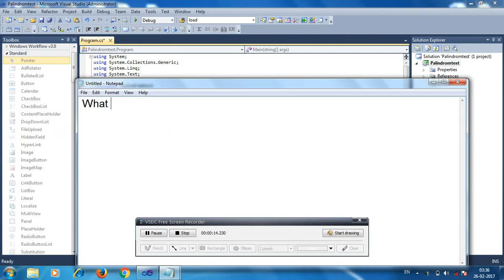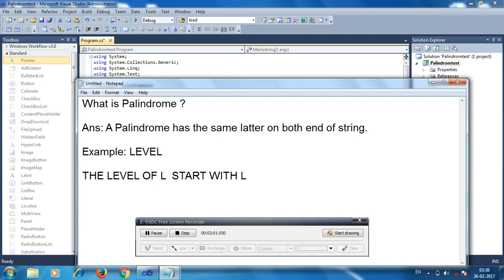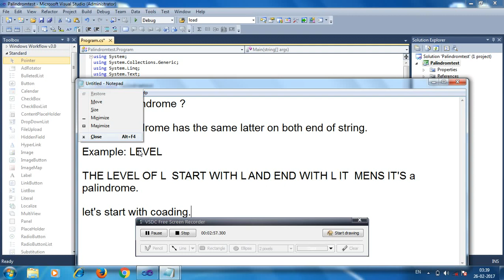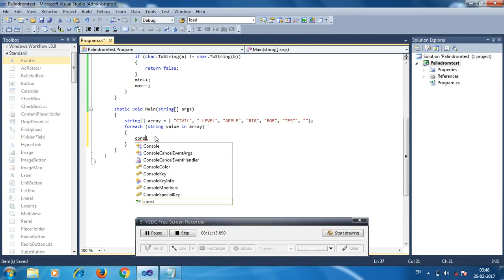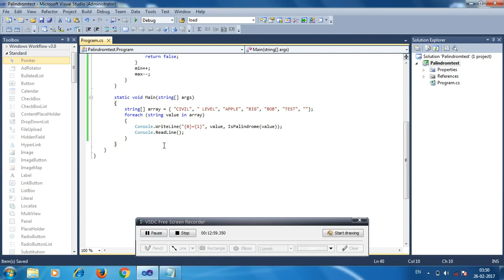Palindrome Number in C# programming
Palindrome number in C#  programming c sharp palindrome  language  Interview  Special  C#  Tutorial Check  it number is palindrome or not.